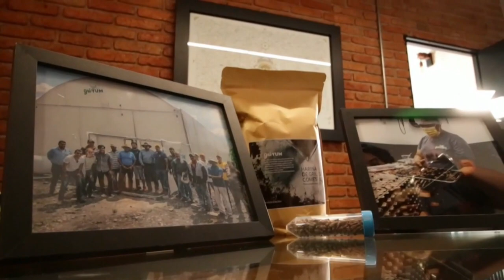La Grilla, una cerveza mexicana a base de insectos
Emprendedores mexicanos crearon La Grilla, una cerveza a base de insectos para reivindicar el consumo de estos animales como una alternativa ante la crisis climática.